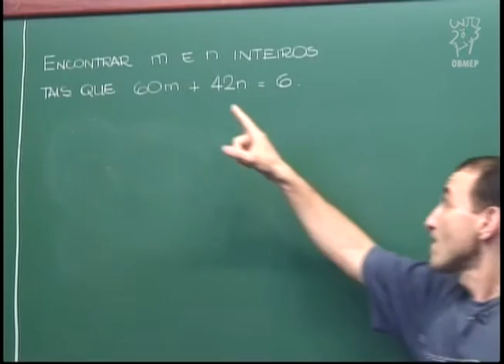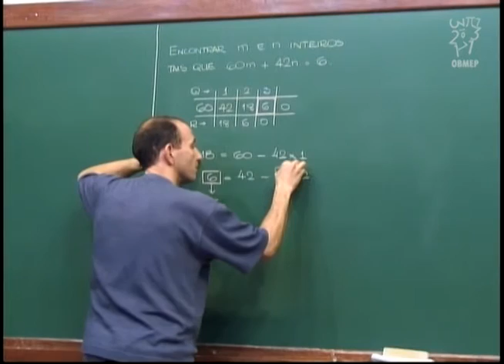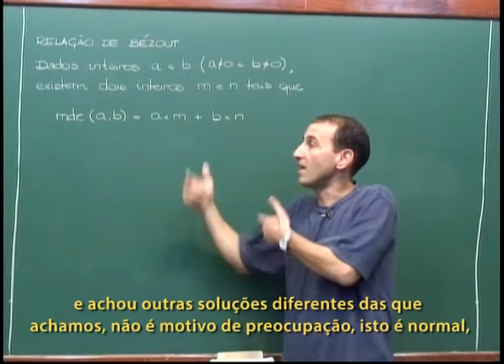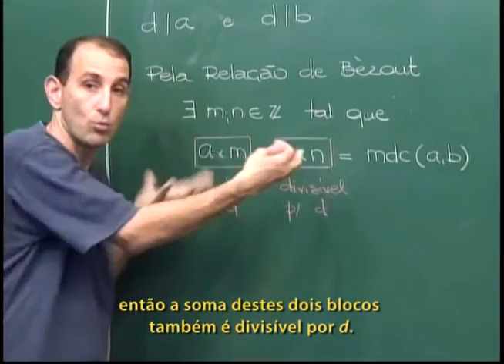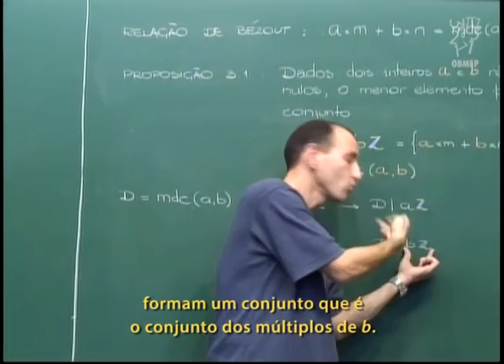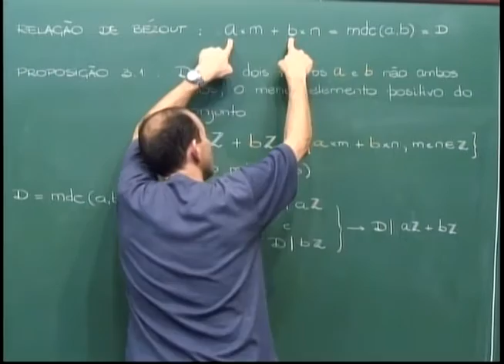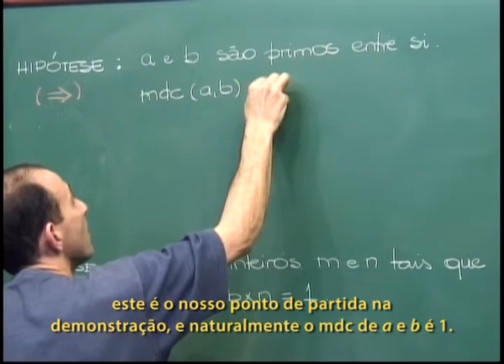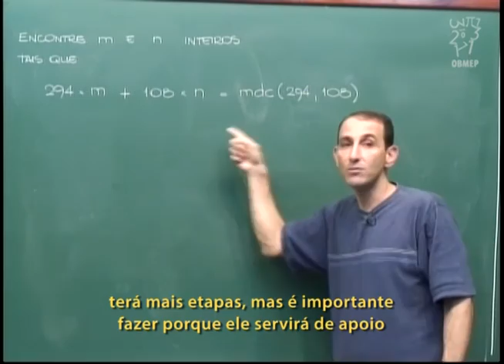Aritmética - Aula 22 - Relação de Bézout e Aplicações - Legendado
Aula 22 - Relação de Bézout e Aplicações - Legendado

Nesta a aula é apresentada a relação de Bézout:
Dados inteiros a e b, quaisquer, mas não ambos nulos, existem dois inteiros n e m tais que mdc(a,b)=an+bm.
Aplicações:
Se d é um divisor comum de dois números a e b, não simultaneamente nulos, então d divide mdc(a,b).
Seja Z = conjunto dos números inteiros. Dados dois inteiros a e b, não ambos nulos, o menor elemento positivo do conjunto aZ+bZ é mdc(a,b).
Dois números inteiros a e b são primos entre si se, e somente se, existem inteiros m e n tais que an+bm=1.